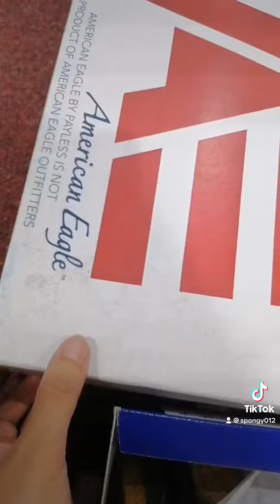Hindi pera ang iniipon kundi sapatos